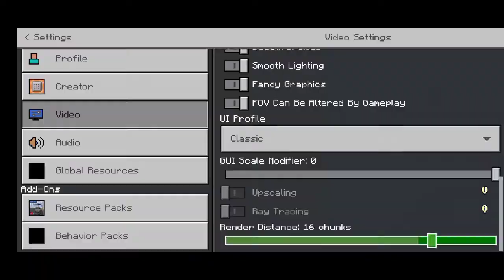100 Hari di Minecraft Bedrock, tapi Adventure Mode